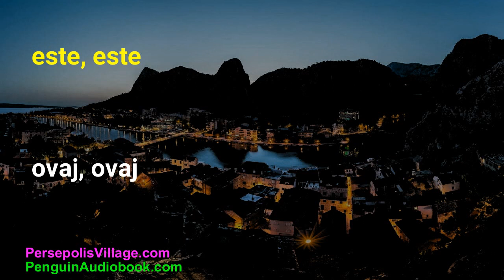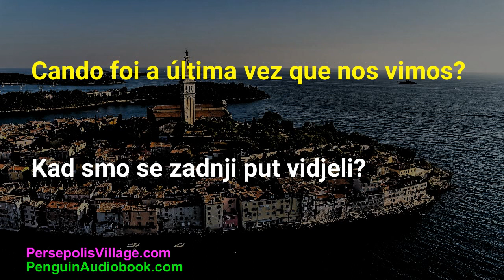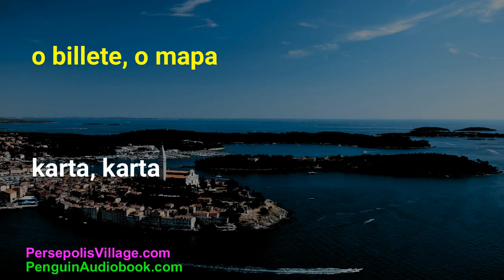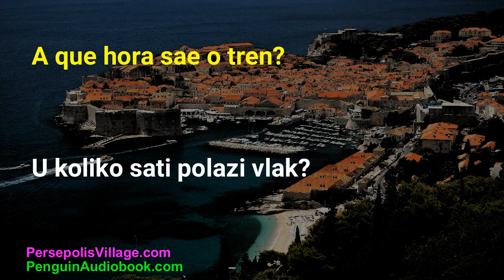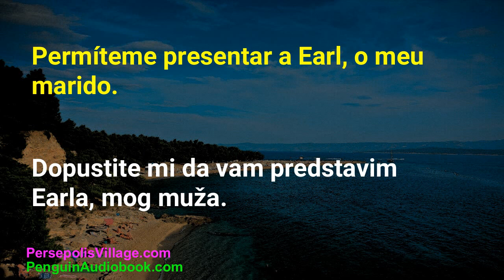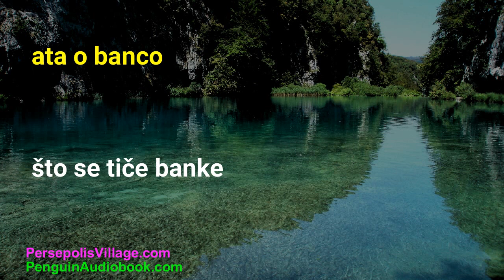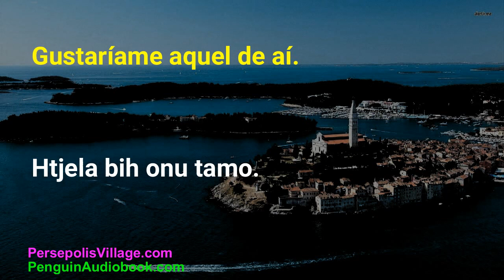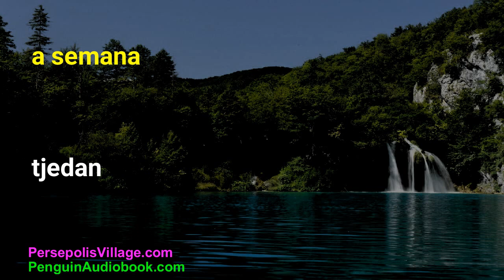Aprende croata para galegofalantes: práctica e escoita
Benvido á nosa serie de aprendizaxe do croata para falantes galegos! Neste vídeo, centrarémonos na práctica da escoita e do speaking en croata. Aprenderás as bases da gramática croata, as expresións comúns e practicarás para falar con fluidez. Vén aprender connosco!